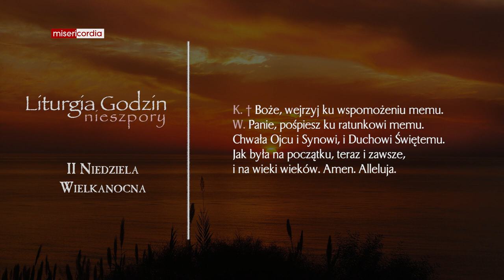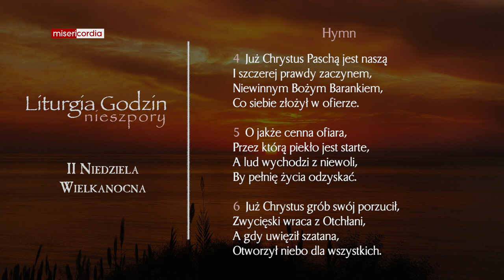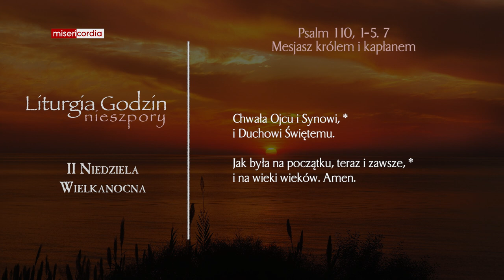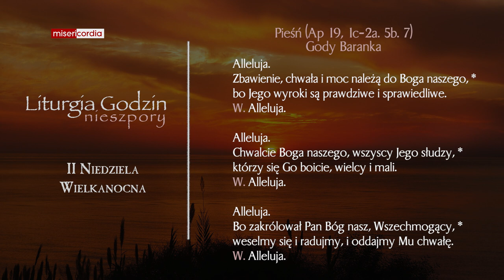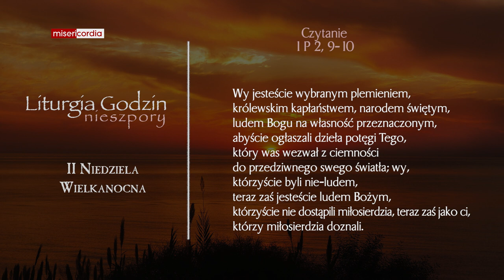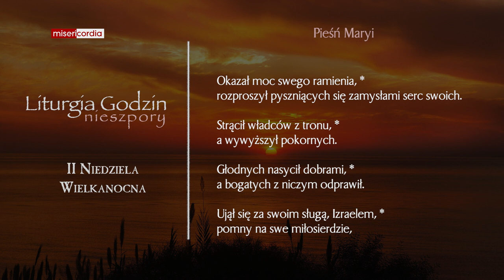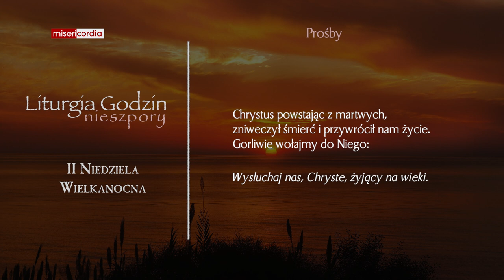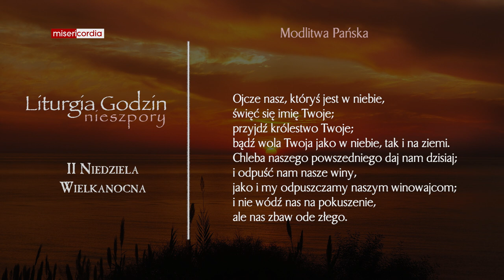Liturgia Godzin | I Nieszpory | II Niedziela Wielkanocna